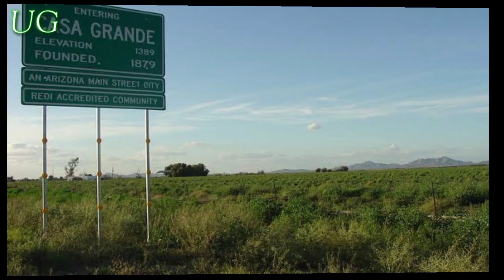Casa Grande, USA Unveils Ambitious Present and Future Plans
asa Grande, USA, is on the brink of a remarkable transformation, and we're here to uncover the exciting details! Join us in this illuminating video as we explore Casa Grande's ambitious present and future plans that are set to redefine the city's landscape.

In the present, Casa Grande is making strategic investments in its downtown area, breathing new life into its historic heart. We delve into the revitalization projects, including the transformation of Heritage Hall into a cultural center, set to become a vibrant hub for arts and entertainment.

Looking forward, Casa Grande has laid out an inspiring vision. The city aims to attract businesses and industries, fostering economic growth and job creation. Its strategic location, at the crossroads of major transportation routes, positions it to be a logistical and distribution powerhouse.

But the future isn't just about business. Casa Grande is committed to providing quality education, with plans to expand schools and vocational training centers, ensuring a well-prepared workforce.

The video is a deep dive into Casa Grande's future green spaces, parks, and recreational facilities, promoting an active and healthy lifestyle for its residents.

Don't miss this exciting glimpse into Casa Grande's journey of transformation.

Casa Grande,
City Transformation,
Ambitious Plans,
Economic Growth,
Urban Revival,
Future Vision,
Education,
Green Spaces,
Community Development,
Urban Development,
Progress,
City Progress,
City Planning,
Urban Renewal,
City of Opportunity,
City of the Future,
Urban Transformation,
City Changes,
City Growth,
Urban Development Projects,
Future City,
Cityscape,
City Ambitions,
City Evolution,